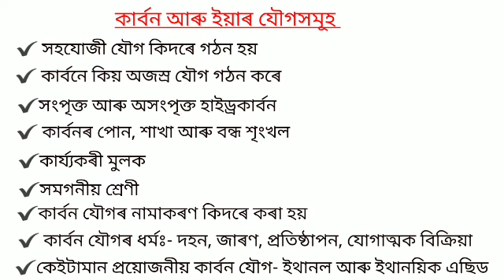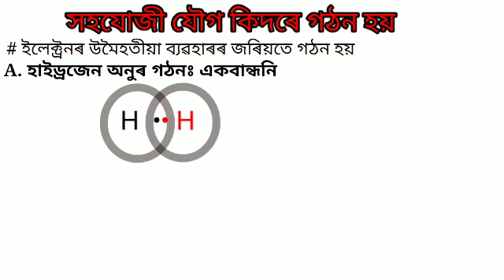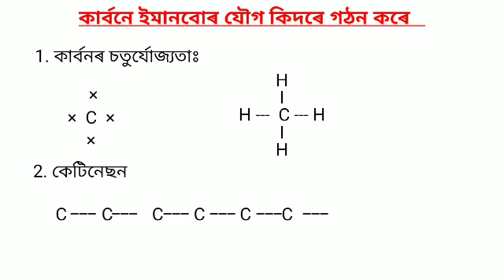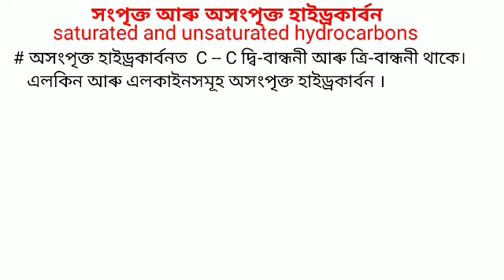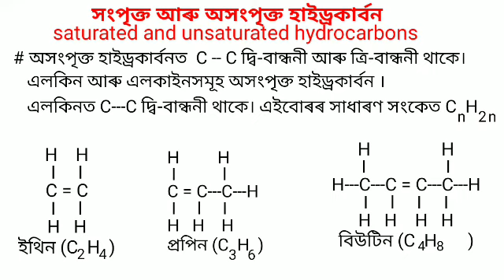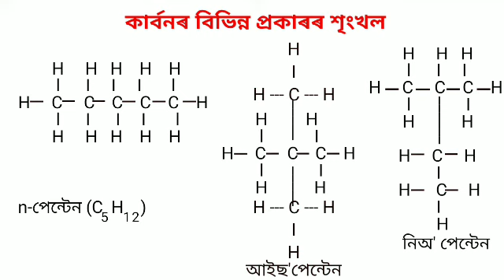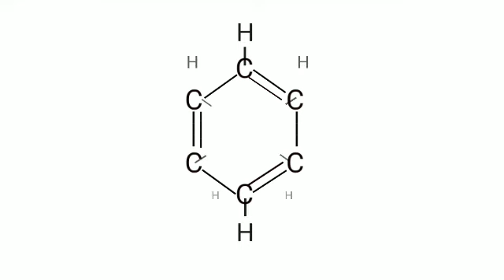Wonderful World of Carbon (কাৰ্বনৰ বিস্ময়কৰ জগতখন)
কাৰ্বন আৰু ইয়াৰ যৌগ (PART-I) Class-X Chapter-4